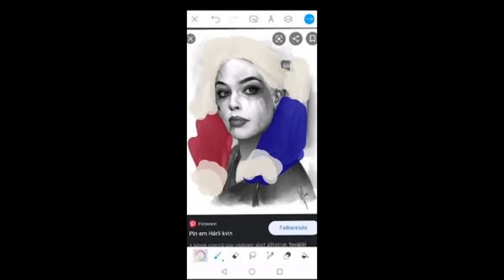A JOKKER ASSZONYA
A ZENE NEM A MI TULAJDONUNK MIVEL TETSZETT KÖLCSÖN VETTÜK